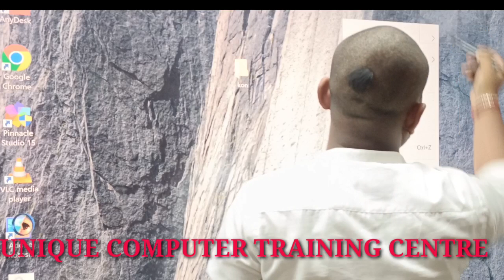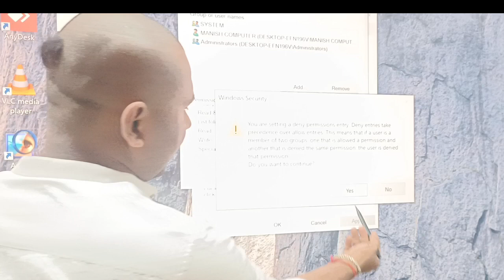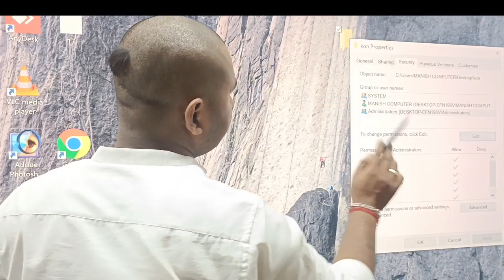फोल्डर में बिना सॉफ्टवेयर के पासवर्ड कैसे लगाए जाती है